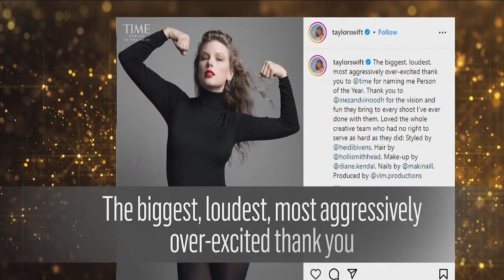Taylor Swift joins Robert Pattinson, Suki Waterhouse in 1st joint appearance since pregnancy news